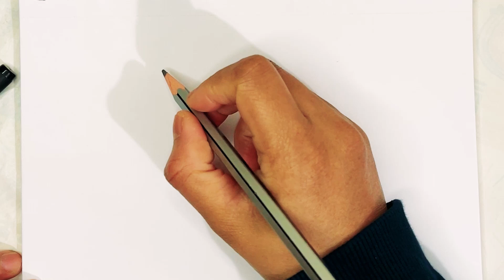Kites drawing for beginners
Get ready to unleash your creativity with our collection of simple and easy drawings, which can be followed by children also. Whether you're a beginner or just looking for some relaxing artistic inspiration, our step-by-step guides will help you bring your imagination to life on paper. Join us as we explore various drawings, and learn how to create beautiful artwork in no time.

Let's embark on a creative journey together and unlock the artist within. Get your art supplies ready, and let's start drawing!